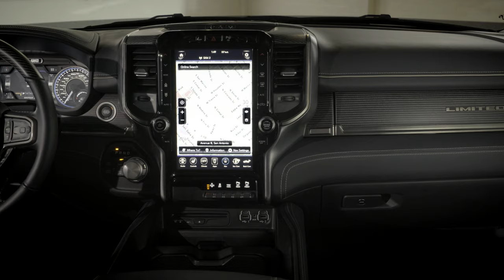2019 Ram 1500 Limited | Product Features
See the features and specs that make up the 2019 Ram 1500 Limited.

With legendary power, performance and dependability, we’re determined to work hard and play even harder, boldly forging ahead to get the job done.